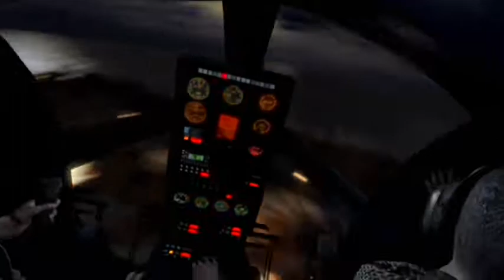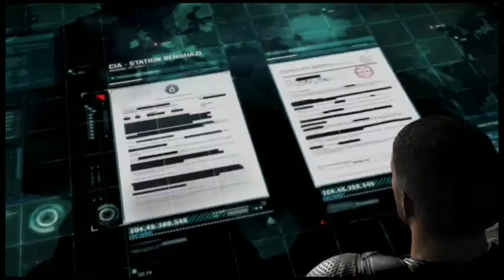PS3 スプリンターセル ブラックリスト Splinter Cell Blacklist